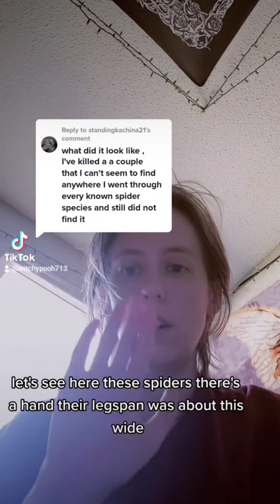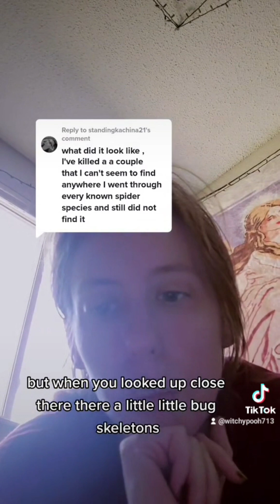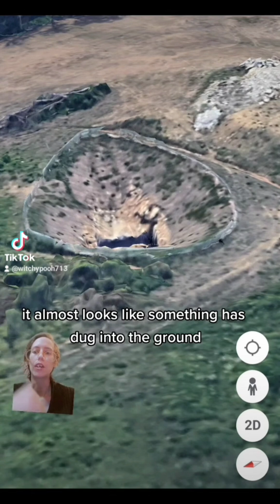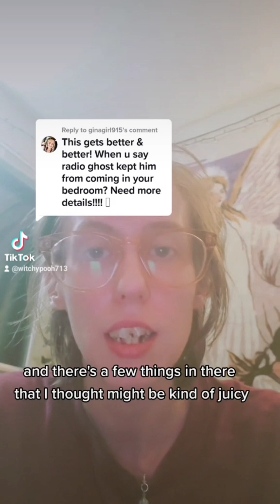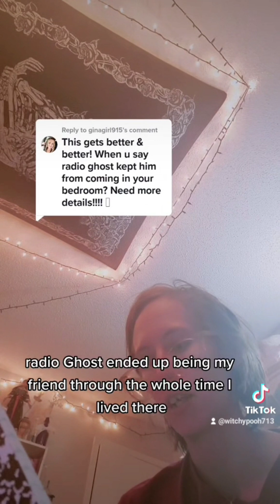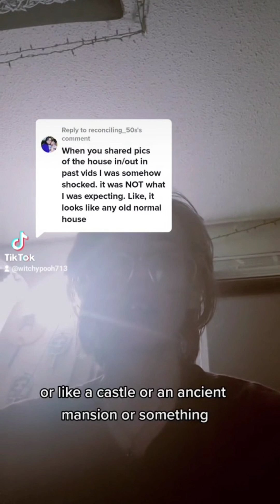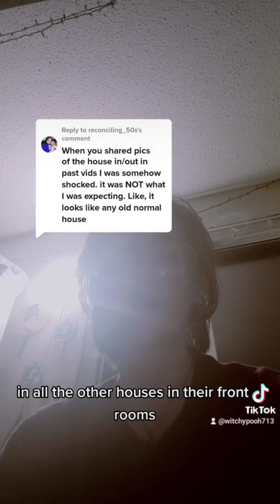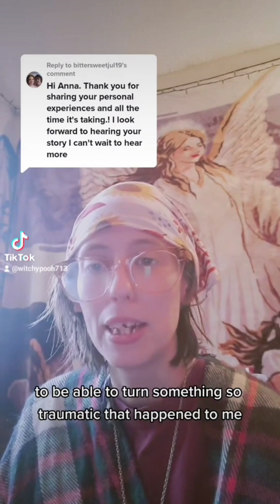Hell House Episode 9 - Spiders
True paranormal stories from my childhood home compiled from my tiktok